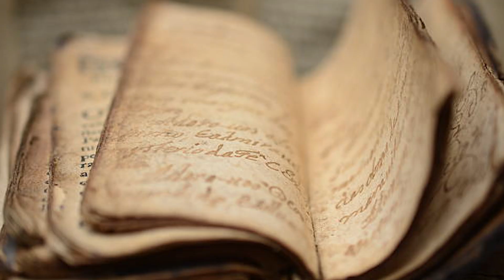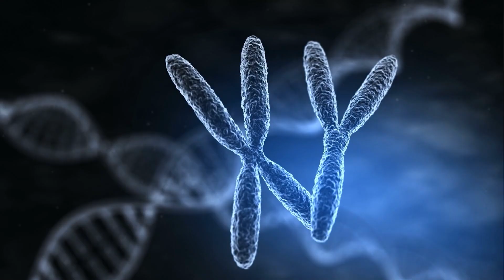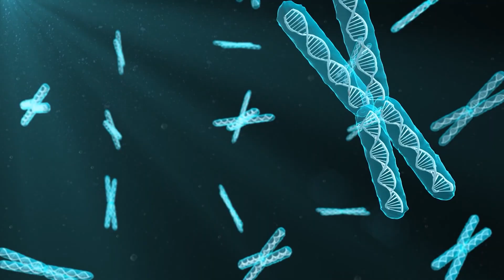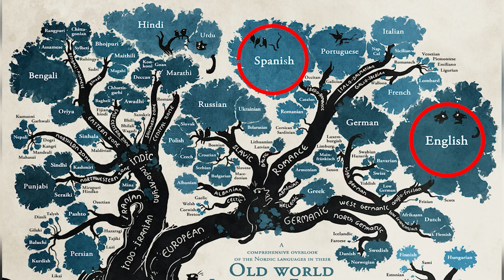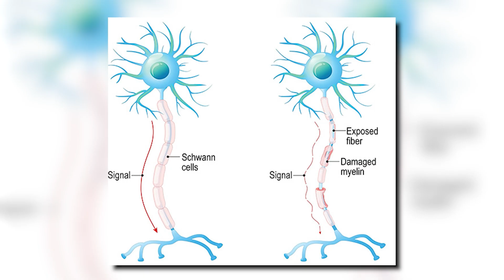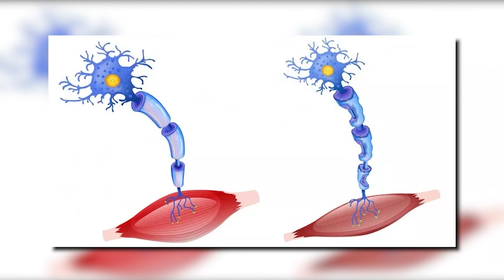DNA Reveals 10-to-1 Invasion That Wiped Out Europe's Fathers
What if I told you that Europe's original genetic fathers were almost completely wiped out by a 10-to-1 male invasion? Using cutting-edge ancient DNA analysis, we uncover how Steppe herders replaced 90% of Neolithic farmer Y-chromosomes in just a few centuries.

In this episode of Long Lost History, we dive deep into the shocking genetic evidence that reveals one of history's most dramatic population replacements. Through groundbreaking ancient DNA studies from Iberia to Scandinavia, we see how mobile bands of Steppe warriors - carrying the R1a and R1b genetic lineages - systematically replaced the paternal genetic lines that had dominated Europe for 4,000 years.

This isn't just about ancient DNA - it's about the brutal reality of how genetic invasions work, why they happened, and what they mean for understanding European prehistory. From the Corded Ware culture to the Bell Beaker phenomenon, we trace the archaeological and genetic evidence that paints a picture of aggressive male-dominated expansion.

🧬 Key Topics Covered:
• Ancient DNA analysis techniques
• The 10-to-1 male migration ratio
• Y-chromosome replacement patterns
• Steppe vs Neolithic genetic lineages
• Archaeological evidence from Iberia
• R1a and R1b expansion routes
• Corded Ware and Bell Beaker cultures

⏰ Timestamps:
0:00 - Introduction to genetic invasion
2:15 - DNA analysis reveals shocking ratio
4:30 - The Steppe expansion begins
6:26 - Scientific evidence from chromosomes
8:45 - Iberian Peninsula case study
10:20 - Archaeological confirmation
12:00 - Conclusion and implications

🔬 Sources & Further Reading:
Reich, D. (2018). Who We Are and How We Got Here. Oxford University Press.
Haak, W. et al. (2015). Massive migration from the steppe was a source for Indo-European languages in Europe. Nature.
Mathieson, I. et al. (2015). Genome-wide patterns of selection in 230 ancient Eurasians. Nature.